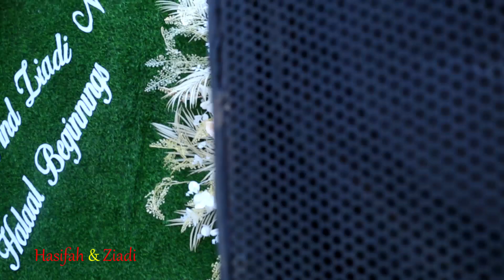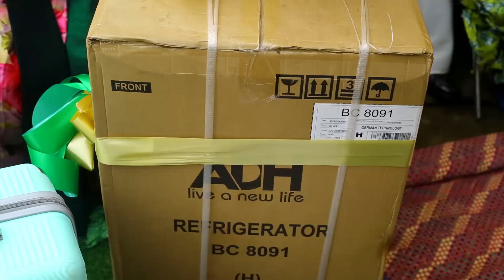Hasifar and Zaidi love story Full HD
Document from ficShots